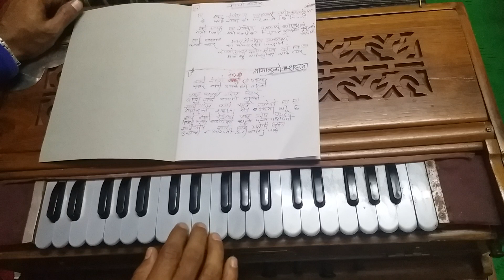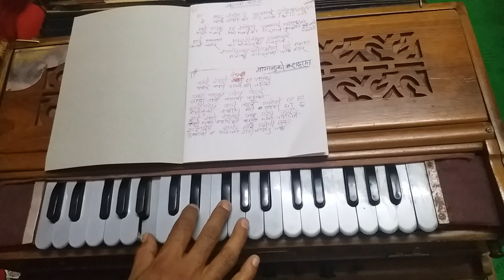मायालुको सहरमा मेरो गाउमा घर छ // Mayaluko // Harmonium Lesson // हर्मोनियम बजाउने तरिका !!!